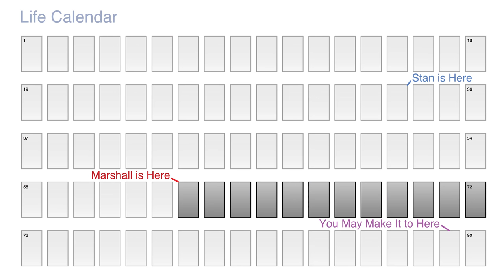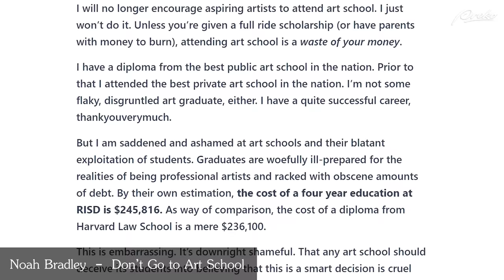8 Benefits of Going to Art School - Draftsmen S2E01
Why do art schools still exist? What are the pros of going to one? Who could benefit from enrolling? These questions and more are answered by Marshall and Stan in the first real episode of season 2.

Art School Confidential movie
What Color is Your Parachute - Richard Nelson Bolles
Rebel without a Crew - Robert Rodrigues

CREDITS:
Editing - Charlie Nicholson, Katrina Collins
Audio Engineer - Charlie Nicholson